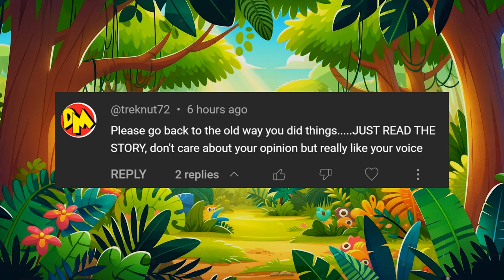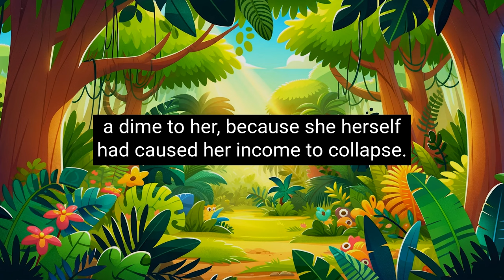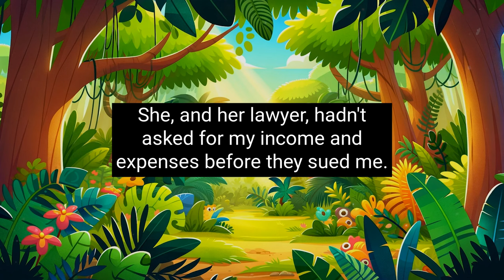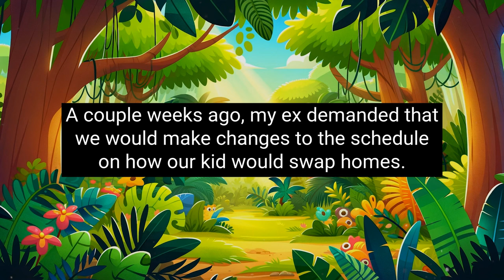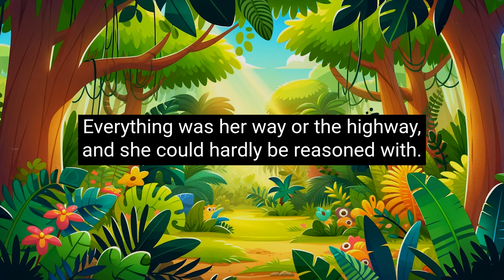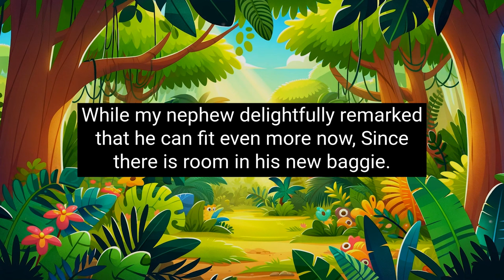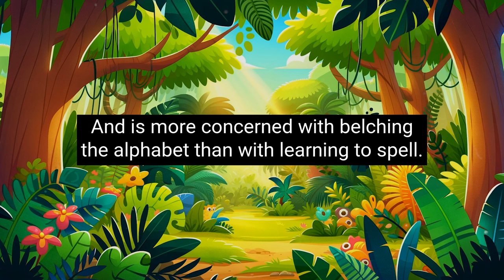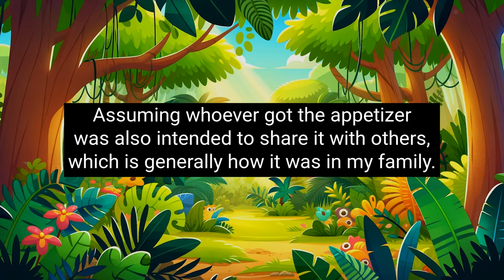r/MaliciousCompliance - Psycho KAREN EX Lies To Get Support! PAYS ME In The End!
227-207 Dundas Street East,
Trenton, Ontario, Canada
K8V 1L8

Chapters:
00:00 Story 1
10:05 Story 2
13:40 Story 3
15:37 Story 4